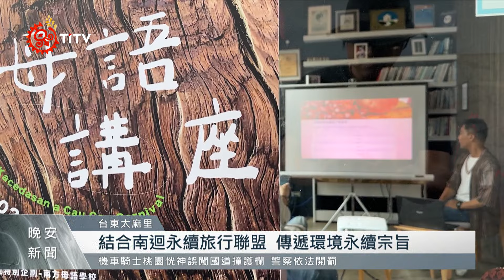第四屆南方草草節 台東金崙部落熱鬧展開｜每日熱點新聞｜原住民族電視台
第四屆南方草草節，這個周末在 台東太麻里鄉金崙部落 熱鬧舉行，透過工坊、講座、市集、音樂等方式，希望帶領參訪的民眾走進部落，體驗部落生活的日常。